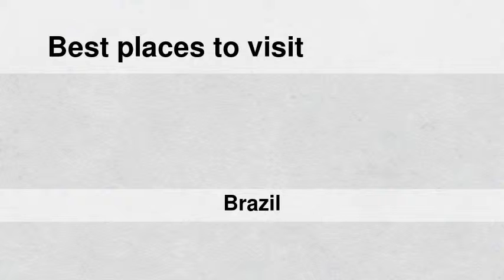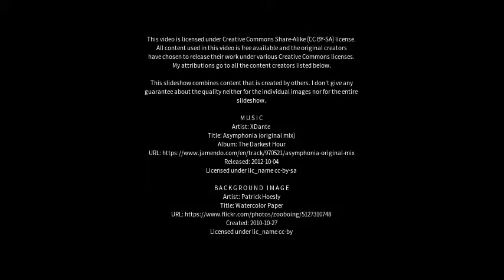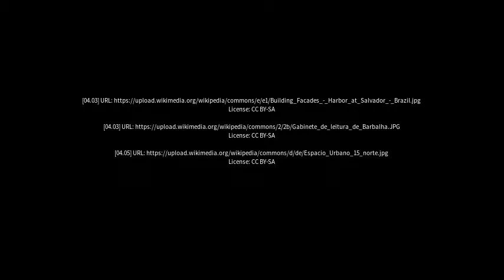Best places to visit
Best places to visit - Urbano Santos (Brazil) Best places to visit - Slideshows from all over the world - City trips, nature pictures, etc.